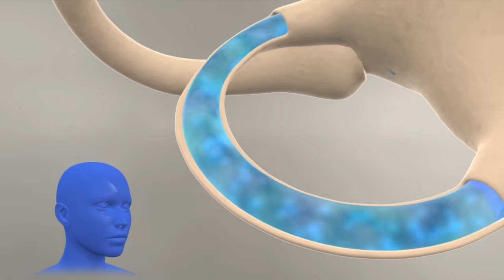Advanced Balance Retraining: Prevent falls and restore balance confidence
Balance confidence is something we often take for granted…….until we lose it. Balance is the ability to maintain the center of gravity (the body) over the base of support (foot or feet). Staying upright requires small, quick hip, knee, and ankle adjustments when our body (center of mass) is disrupted. Understanding the BTS (aka: what is going on in the brain and the body) that allows humans to stay vertical to the ground is critical for overall balance confidence. Knowing this process is also a fundamental component necessary to know how to take your balance to the next level.

Product link for vibration plate
Product link for balance foam
Product link for bosu ball (half moon gym ball)

Sign up for our newsletter and get motivational emails and exercise tips

Please only email if you would like to schedule an in person evaluation. will be deleted.